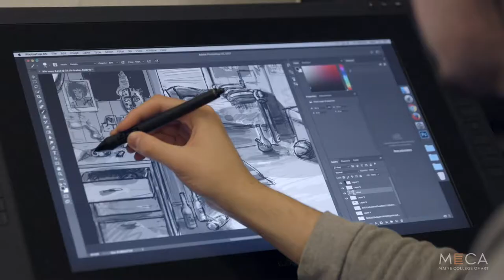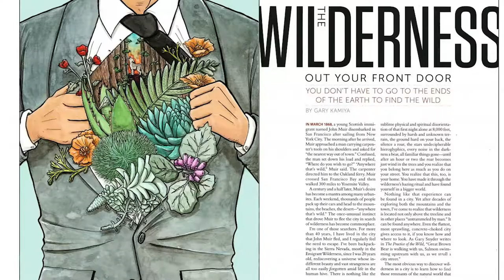Illustration Program at Maine College of Art & Design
Majoring in Illustration at MECA&D is an intimate and intensive course of study that combines artistic rigor with real work experience.

Majors in the Illustration Program at MECA&D benefit from a low student to faculty ratio and guidance of award-winning professionals in the field. This makes for an intimate and intensive course of study that combines artistic rigor with real work experience. Our professors are distinguished professional illustrators and artists who bring their daily practice of business, craft, and aesthetics to their teaching.

As an Illustration major, you will develop technical abilities solidly rooted in drawing skills. From this base, you will learn to invent concepts, think critically, and develop a unique and personal style. In addition, you will study illustration history, theory, and professional practices: the business of illustration.